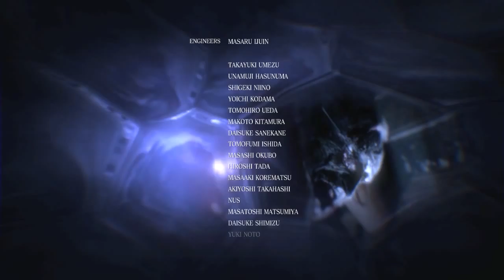Resident evil 6 - Прохождение (Леон и Хелена) Co-op #16 - Финал (продолжение)